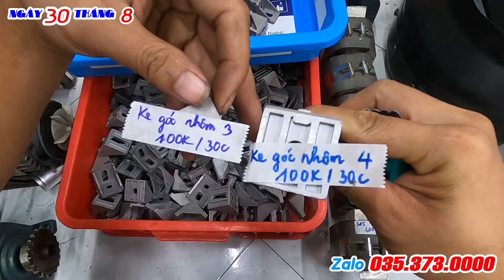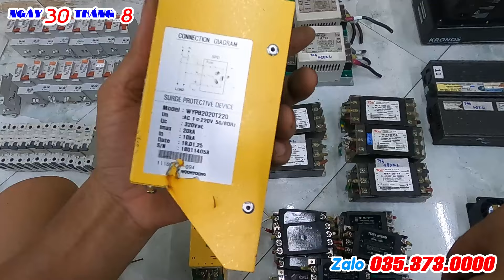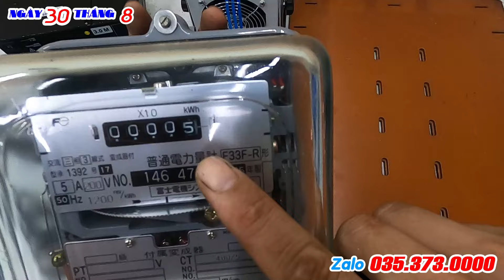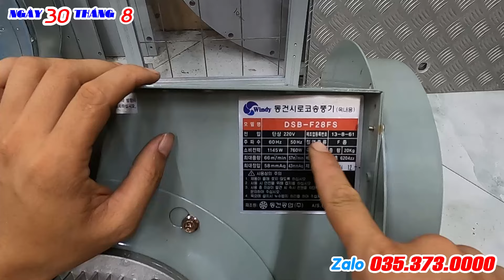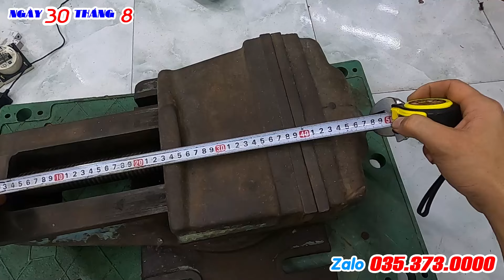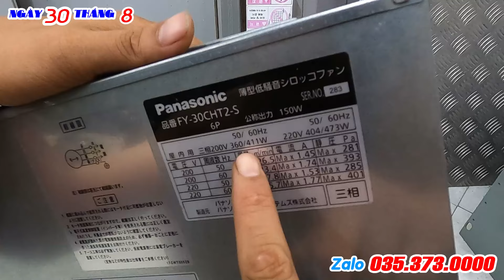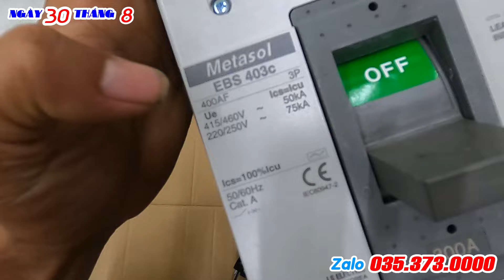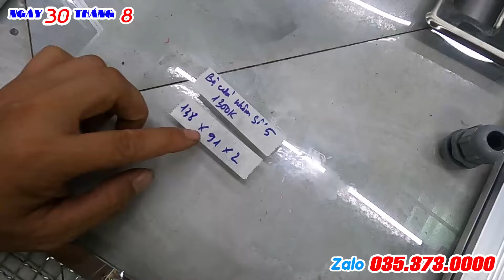30.08.2021 hàng buổi sáng vẫn còn mới các bác vào xem ạ. lh 0353730000